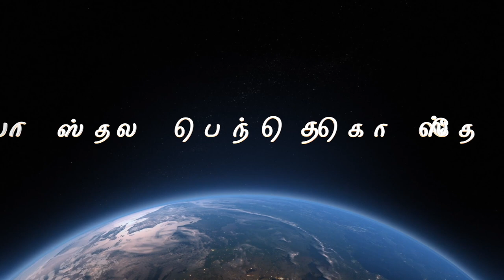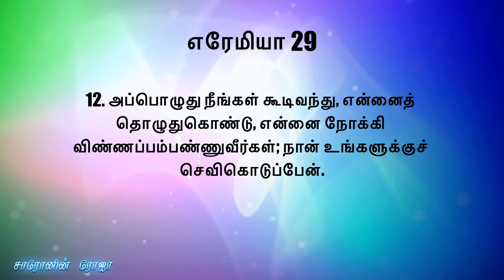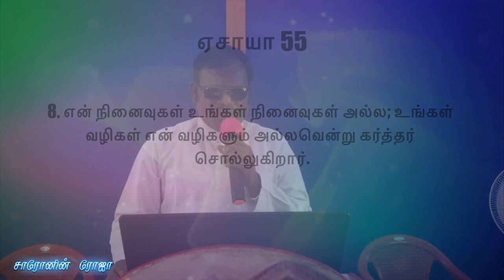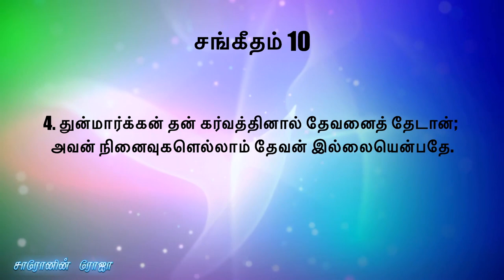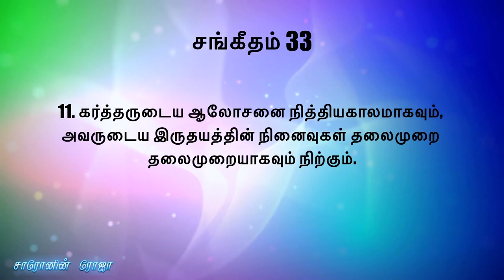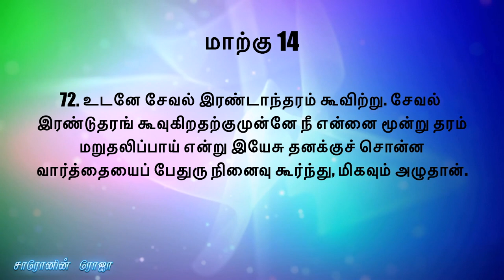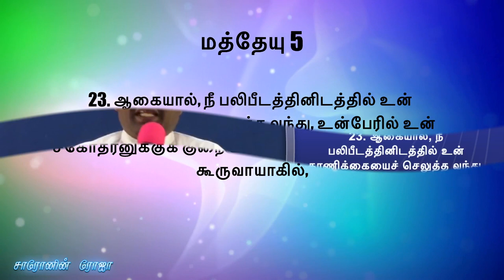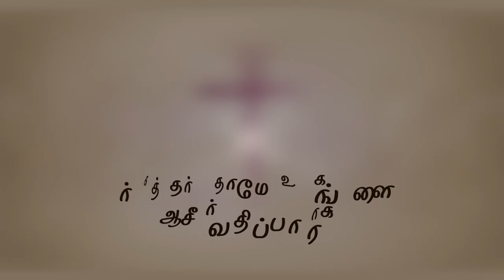APA Church Sunday Service | 12 July, 2020 | ஞாயிறு ஆராதனை நேரலை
Pastor. B.E. Samuel
Sam Solomon Prabu SD

Apostolic Pentecostal Assembly (APA Church), Kilkodungalore